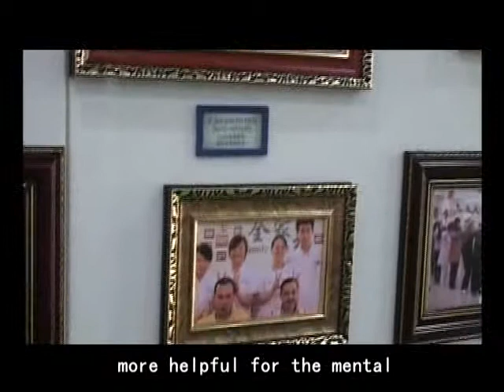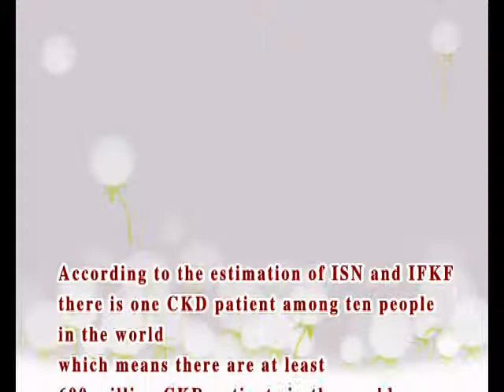Tai chi and kidney